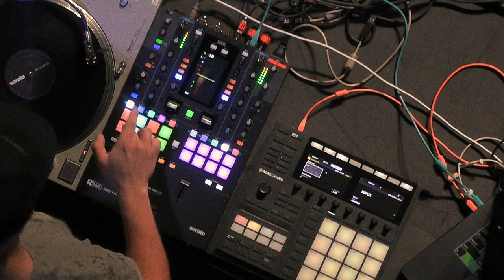Goldie Awards 3rd Annual DJ & Beat Battle - Official 2019 Trailer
Goldie Awards 3rd Annual DJ & Beat Battle

DJs & Producers ENTER NOW & sign-up for updates: goldieawards.com

Goldie Awards is a new type of competition for DJs and producers, presented by A-Trak, adidas Originals, Fool’s Gold and TMWRK.

OCTOBER 17TH
BROOKLYN STEEL
319 FROST STREET BROOKLYN, NY